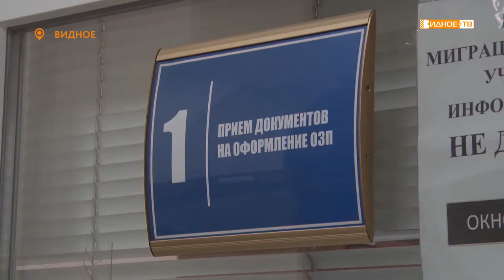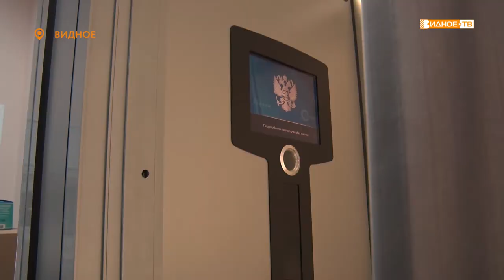ПРОВЕРКА КАЧЕСТВА УСЛУГ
Члены Общественного совета при УМВД России по Ленинскому округу проверили качество оказания услуг в миграционном управлении муниципалитета.

Работа с иностранными гражданами, выдача загранпаспортов россиянам, сроки и доступность - вот главные вопросы, которые интересовали общественников.